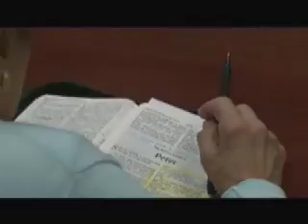Growing to serve.mov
Cypress Lake United Methodist Church, Fort Myers , building campaign video,